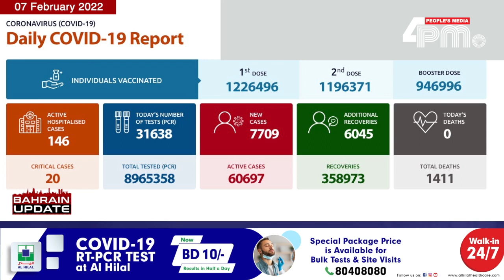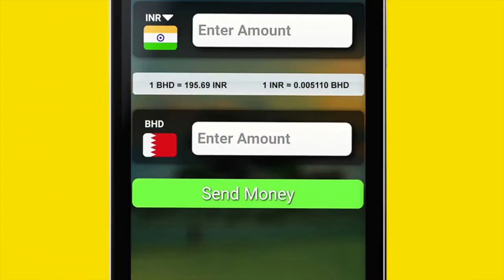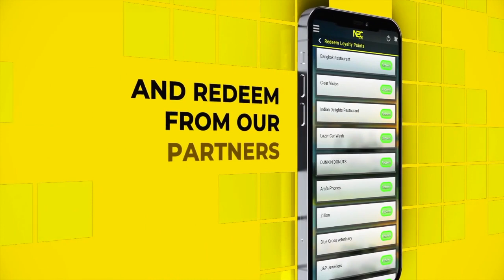BAHRAIN UPDATE 7th February 2022